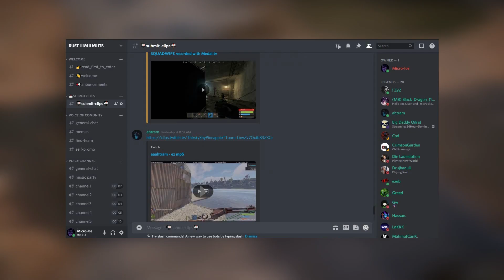RUST BEST TWITCH PVP HIGHLIGHTS AND FUNNY MOMENTS #63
Hello, welcome to episode 63 of RUST BEST TWITCH PVP HIGHLIGHTS AND FUNNY MOMENTS. Here you can see the best highlights from rust comunity and you can be featured too just send clips into my discord.
We can talk on discord.